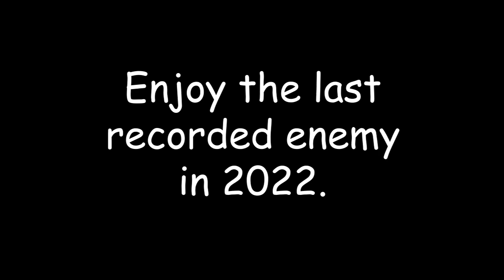New Year Special | Cell Machine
Augh!!!